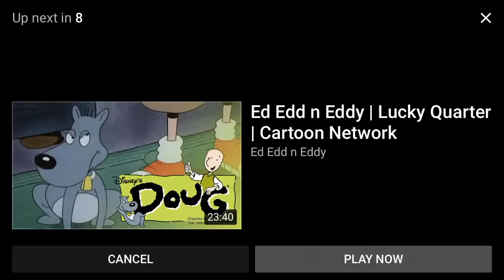Fox Kids is now Jetix